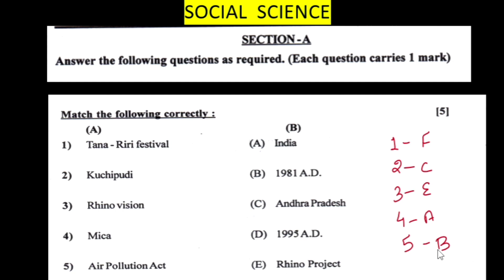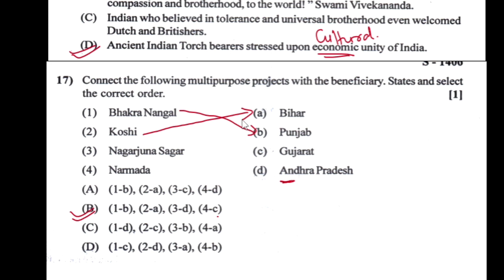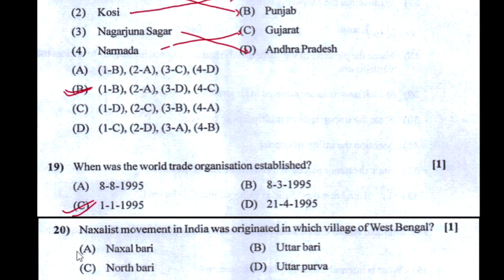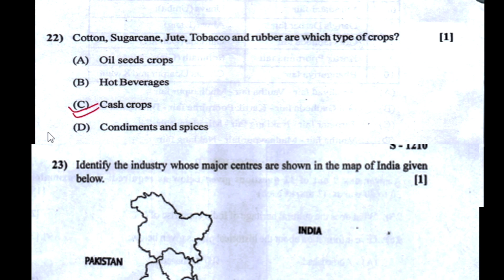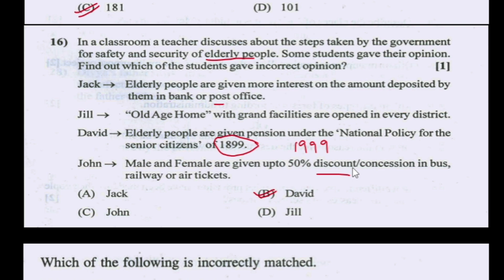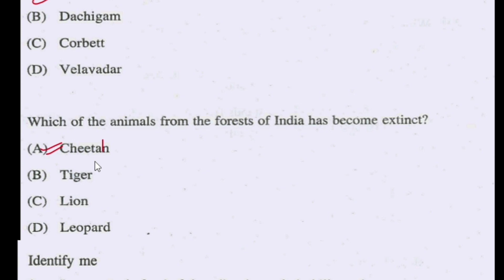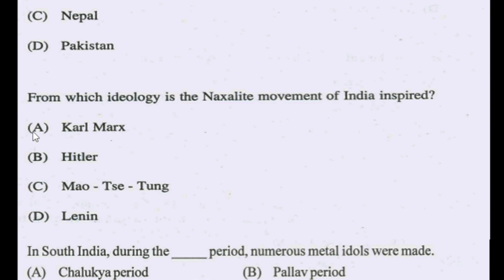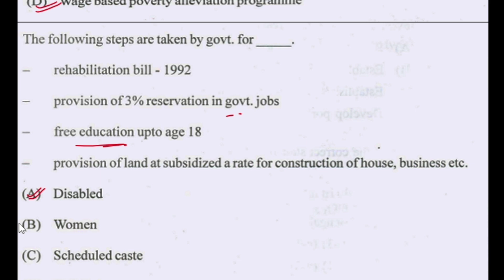Social Studies|| Objective Questions || Class 10 || GSEB || 2023 ||PYQs